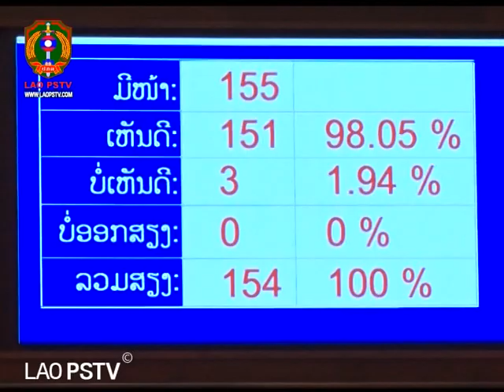ກອງປະຊຸມສະໄໝວິສາມັນ ເທື່ອທີ 1 ຂອງສະພາແຫ່ງຊາດ ຊຸດທີ 9 ໄດ້ອັດລົງດ້ວຍຜົນສຳເລັດອັນສະຫງ່າງາມ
ສະຖານີ ໂທລະພາບ ປ້ອງກັນຄວາມສະຫງົບ  LAO PSTV11/08/2021ກອງປະຊຸມສະໄໝວິສາມັນ ເທື່ອທີ 1 ຂອງສະພາແຫ່ງຊາດ ຊຸດທີ 9 ໄດ້ອັດລົງດ້ວຍຜົນສຳເລັດອັນສະຫງ່າງາມ